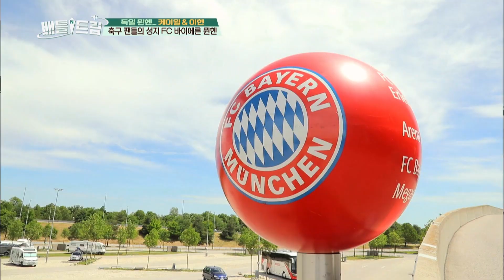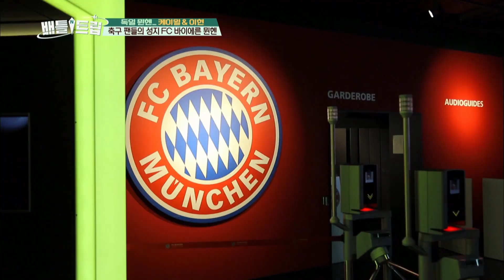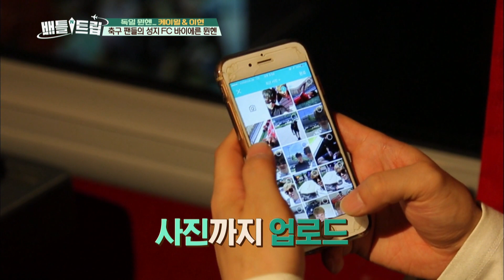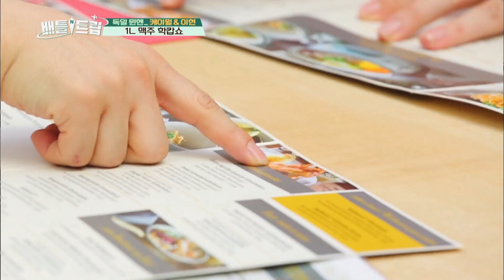German style port cutlet dipped in jam! [Battle Trip / 2017.07.21]